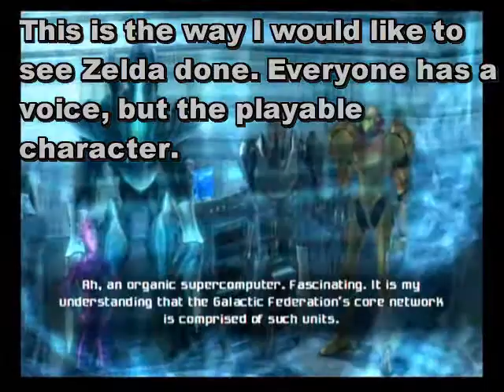Reviewed: Metroid Prime 3: Corruption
Originally uploaded on March 8 for Wiidude83's birthday, I took it down because of the framerate problem I saw on Youtube. If the framerate is still terrible I'll still leave it up, It's no excuse to keep you guys waiting anymore.
Pros: Presentation is fantastic, opening is great, gameplay still refined, not too much backtracking.
Cons: It's not that challenging, not that much replay value except for collecting the other expansions, the action starts to slow down after the first part.
Personal faults: little to no stuttering, use of long cutscenes, I may have been a bit to judgemental on this one but to be honest I'm not a big Metroid fan although I still enjoyed this.